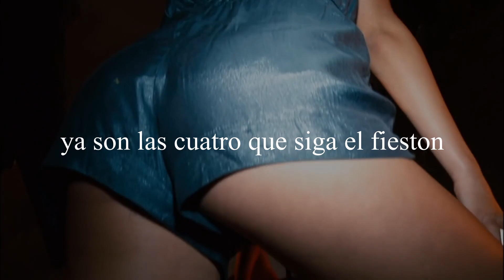A ella le gusta Jerox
Letra
Moviendo tu cuerpo al estilo del don
el ritmo pegao, estilo vacilón
pasito adelante , como un campeón
tu cuerpo y el mío fuera de control
que siga la fiesta , todos con alcohol
amigos , vecinos, opacan el sol.

ya son las 4 que siga el fieston
a ella le gusta verme vacilón